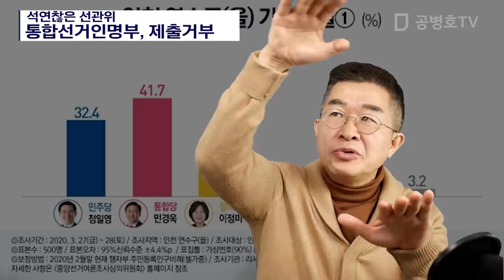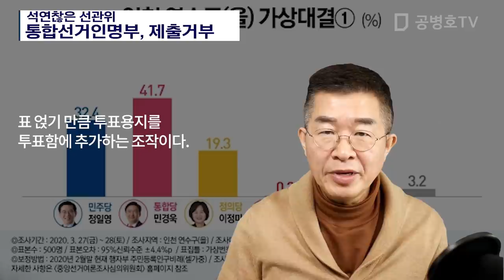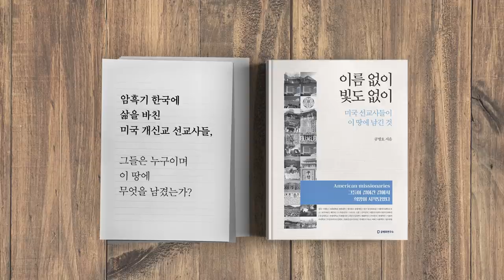석연찮은 선관위 / 통합선거인명부, 제출거부 [공병호TV]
석연찮은 선관위 / 통합선거인명부, 제출거부